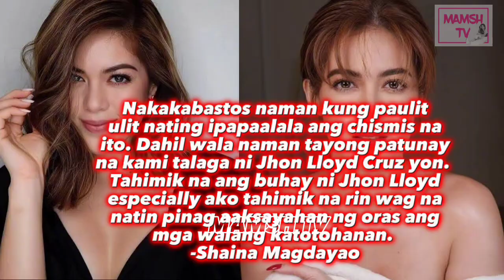Shaina Magdayao sa wakas nagsalita na tungkol sa LOCK ISSUE nila ni Jhon Lloyd Cruz nuon